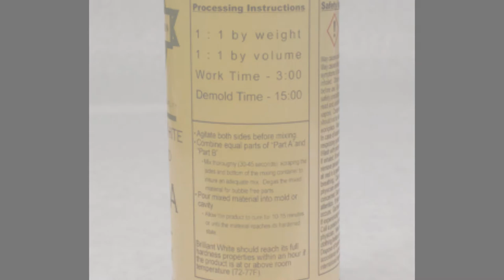Brilliant White Product Video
25 ml Part A
25 ml Part B

Glass measuring cup

Wood mixing stick

One of the best mixing and pouring techniques known to man.

A great can-do attitude.

Unwavering self-confidence.